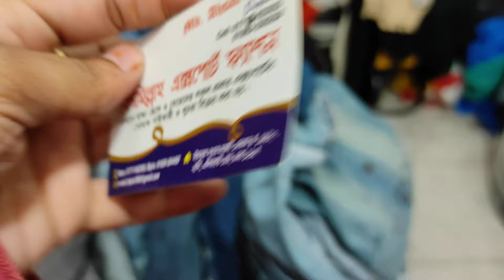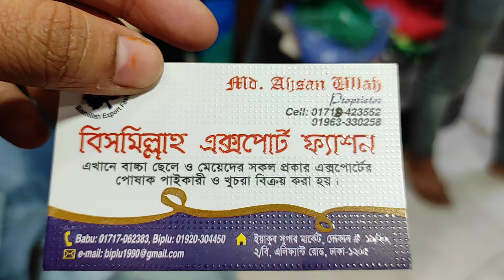Ladies Denim Jacket Collection 👚